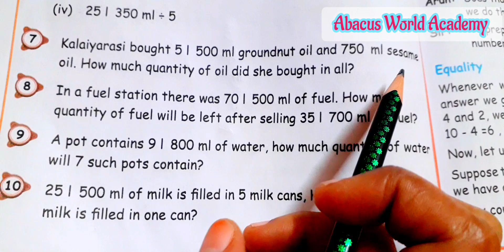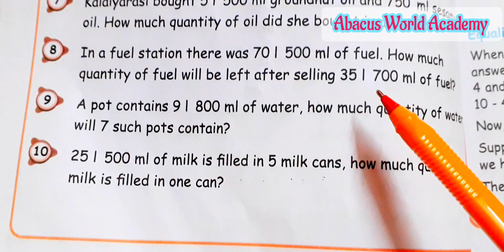5th standard maths/Term 3 unit 3 Measurements/Exercise 3.3 Sum 7 to 10pg no 34/New samacheer